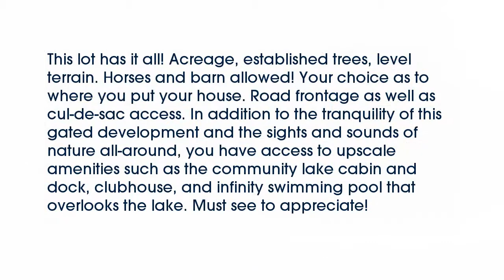Real estate for sale in Possum Kingdom Lake Texas - MLS# 13481946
Lot 18  Northern Bobwhite Court
Possum Kingdom Lake Texas 76449
MLS# 13481946

MLS# 13481946

This lot has it all! Acreage established trees level terrain. Horses and barn allowed! Your choice as to where you put your house. Road frontage as well as cul-de-sac access. In addition to the tranquility of this gated development and the sights and sounds of nature all-around you have access to upscale amenities such as the community lake cabin and dock clubhouse and infinity swimming pool that overlooks the lake. Must see to appreciate!